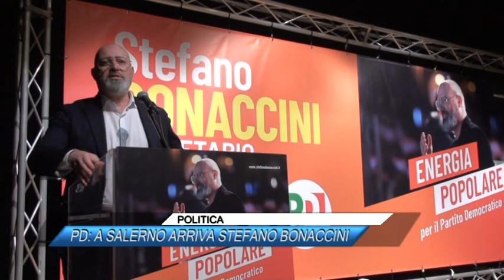🟥 POLITICA, PD A SALERNO ARRIVA STEFANO BONACCINI |SUD TV 114